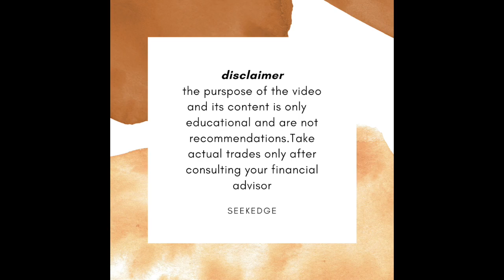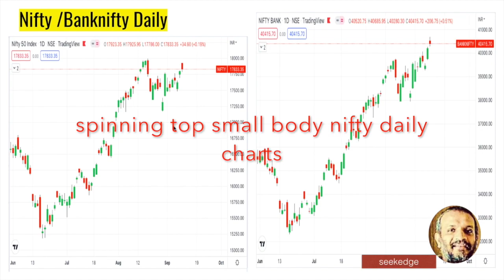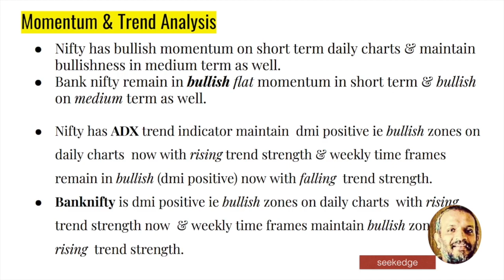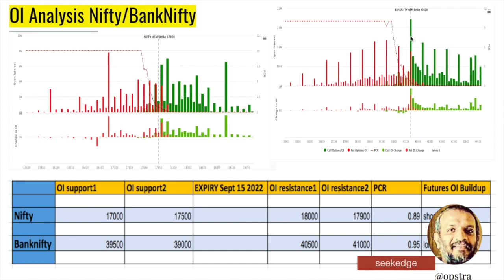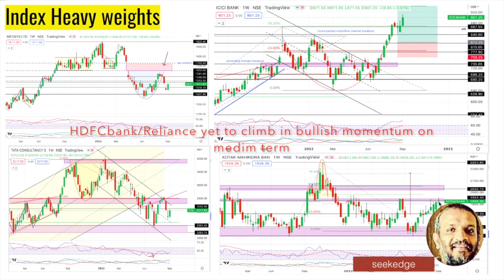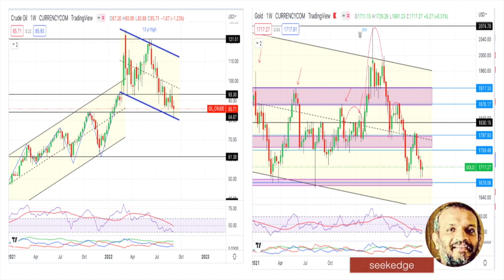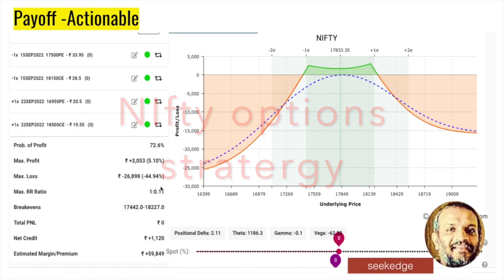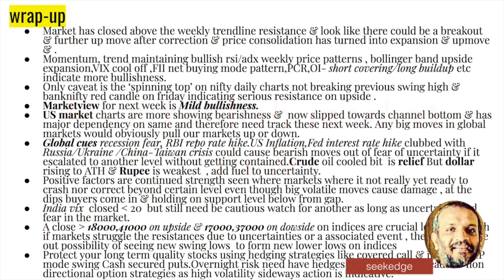RALLY TO RESUME?.WILL MARKET CLEAR 18K HURDLE ? : Weekly Stock Market Analysis : Sept 12 2022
RALLY TO RESUME . WILL MARKET CLEAR 18K HURDLE NEXT WEEK ?  : Weekly Stock Market Analysis : Sept 12 2022